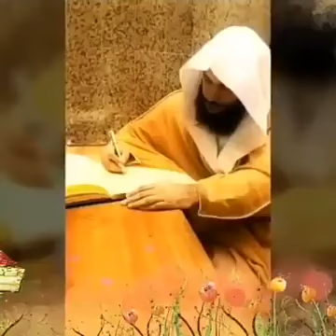Abdur Rahman Al Ossi - Surah Ibrahim (14) Verses 23-24